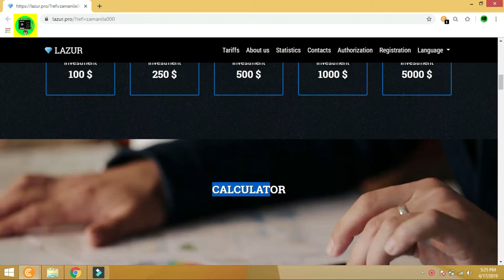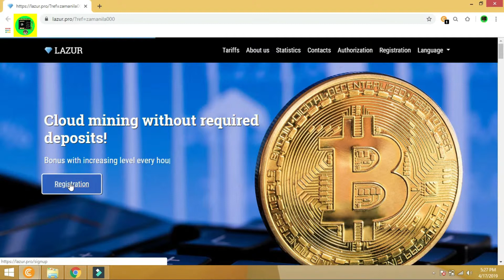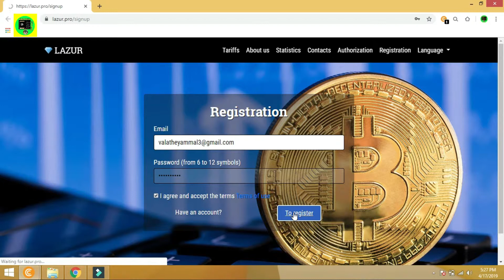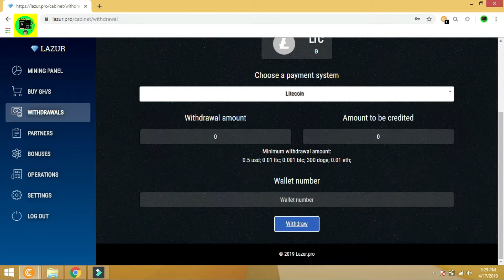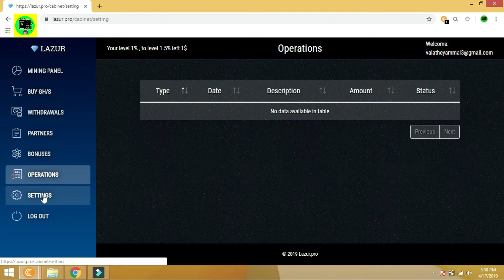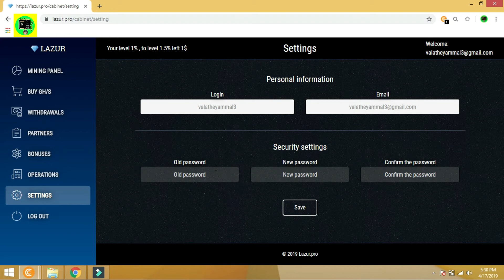Free Bitcoin LAZUR in Tamil